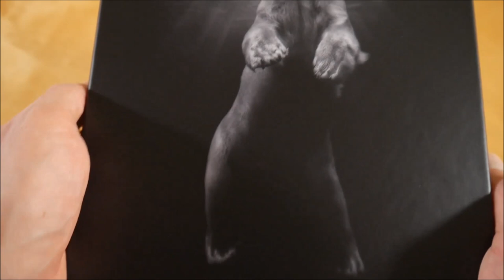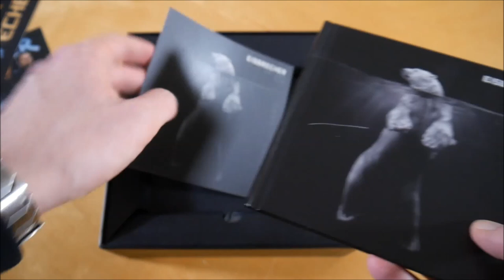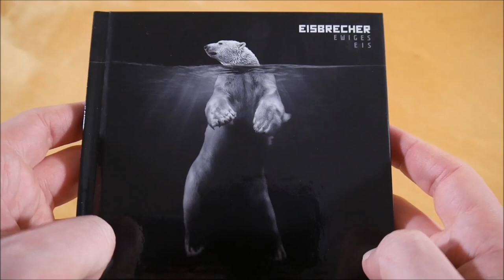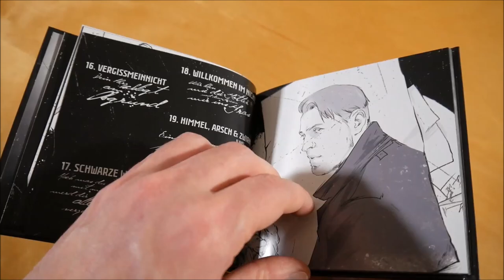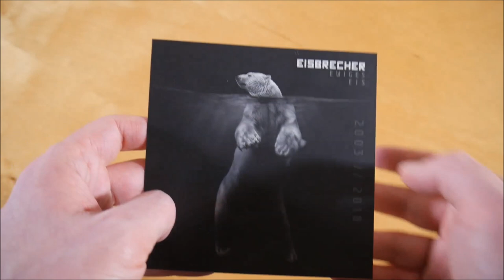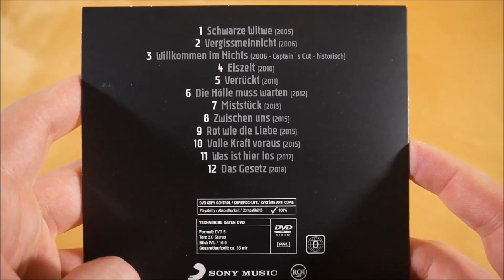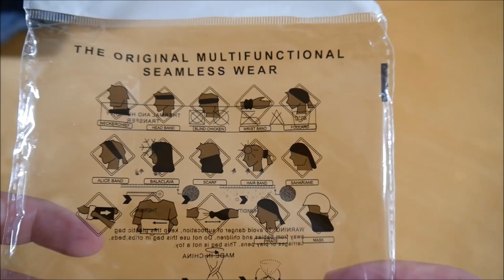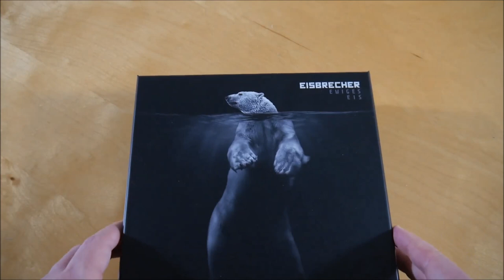Eisbrecher - Ewiges Eis Box Unboxing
In diesem Video zeige ich euch die Ewiges Eis Box von Eisbrecher.
► Hier könnt ihr das Album kaufen:
Weitere Musik von Eisbrecher

► ALBUM INFOS
Eisbrecher - Ewiges Eis
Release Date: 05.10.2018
Kaufpreis: 39,99 €

Ewiges Eis Box Inhalt:
- Album Doppel CD
- DVD
- Schal
- Sprühschablone
- Gürtelschnalle
- Sticker

Ewiges EisTracklist:
01. Menschenfresser
02. Was ist hier los?
03. Das Gesetz
04. Wo geht der Teufel hin
05. 1000 Narben
06. Rot wie die Liebe
07. Zwischen uns
08. Prototyp
09. Verrückt
10. Die Hölle muss warten
11. Eiszeit
12. Amok
13. Kann denn Liebe Sünde sein?
14. This Is Deutsch
15. Leider
16. Vergissmeinnicht
17. Schwarz Witwe
18. Willkommen im Nichts
19. Himmel, Arsch und Zwirn (Live)
20. Miststück (2012)

CD 2:
01. Eisbär
02. Schwarze Witwe (2018)
03. Adrenalin (2013)
04. Eisbrecher (2013)
05. Metall
06. Wenn Zeit die Wunden heilt
07. Zu leben
08. Süsswasserfisch
09. Ozean
10. Das steht dir gut
11. Eiskalt erwischt
12. Kein Wunder
13. Zeit
14. This Is Deutsch ([:Sitd:] Remix)
15. Miststück (Clawfinger Remix)
16. Rot wie die Liebe (Neuroticfish Remix)
17. Automat (Aesthetic Perfection Remix)
18. Was ist hier los? (Die Krupps Remix)

Ewiges Eis Info:
Das Album von Eisbrecher erschien am 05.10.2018 über RCA Deutschland.